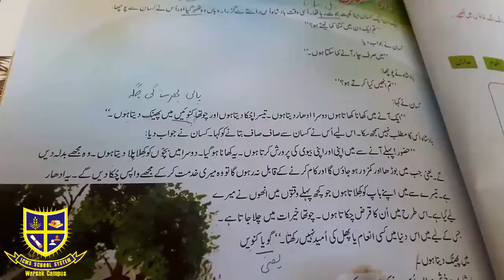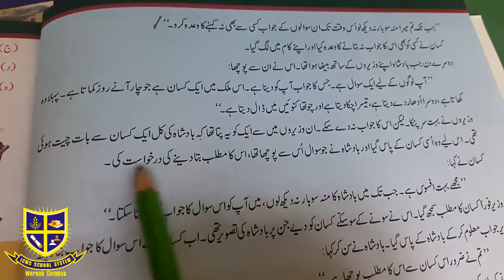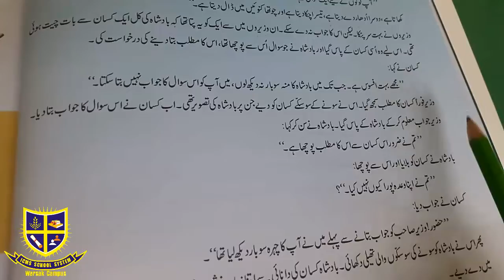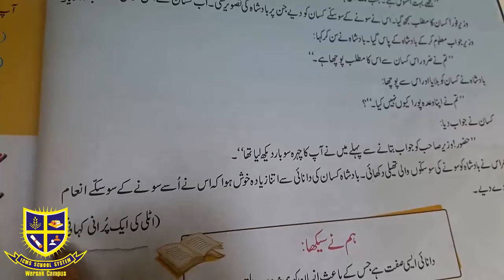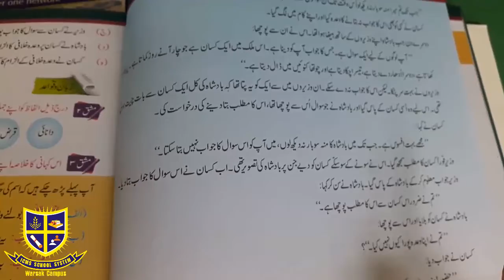Urdu Lecture Class 7